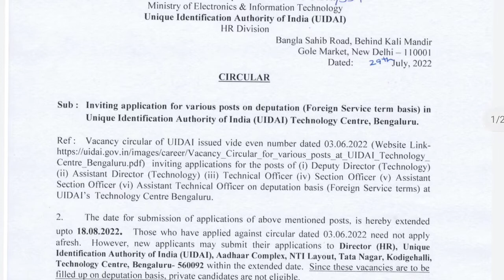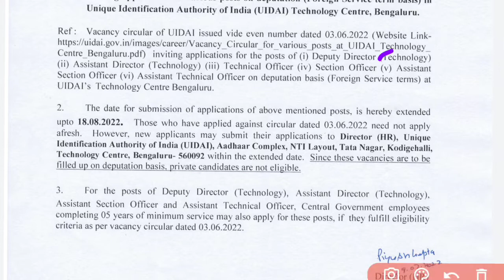ಆಧಾರ್ ನೇಮಕಾತಿ 2022, UIDAI ADHAR RECRUITMENT KARNATAKA IN KANNADA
Adhar ನೇಮಕಾತಿ 2022, adhar,government job, how to apply,